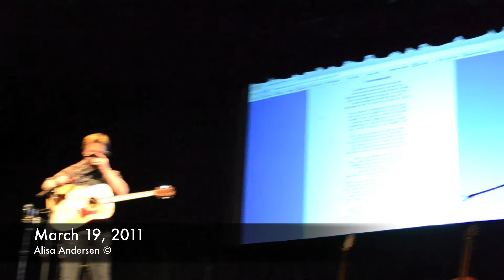Jason McCoy - Boy Named Sue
Jason McCoy's one-man show in Virden, Manitoba on March 19, 2011.
Recorded and Edited by Alisa Andersen
No copies shall be saved or copied.